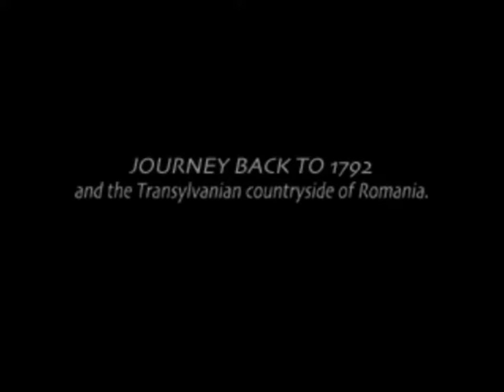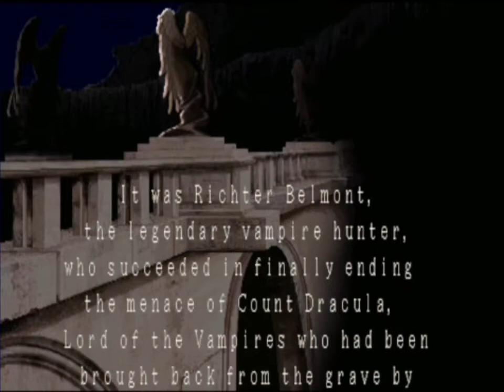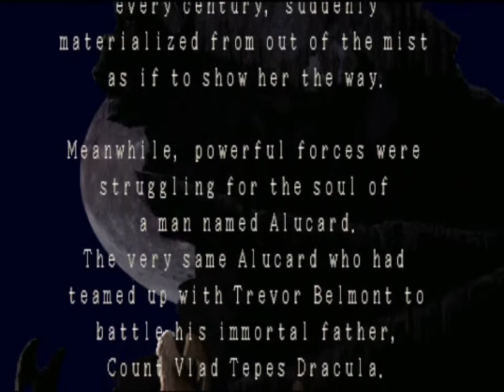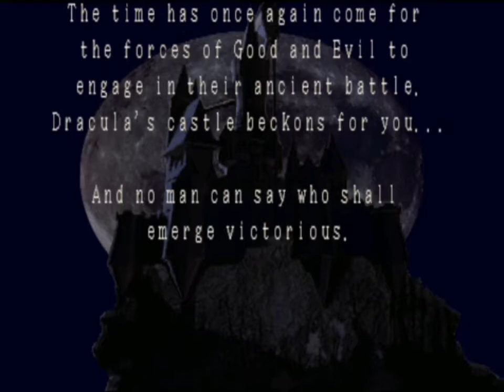CASTLEVANIA: SYMPHONY OF THE NIGHT | BLOODLINES & 1st SAVE | WALKTHROUGH